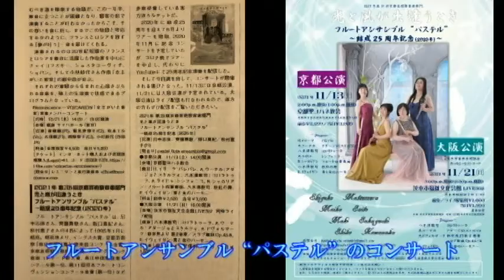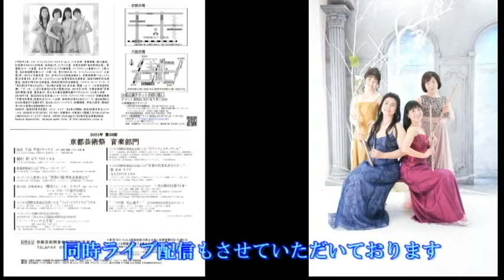【舞歌の小部屋】第530回 フルートアンサンブル“パステル”の結成25周年記念コンサート告知動画♬✨ ～前回のコンサート編🎵✨～ MAIKA SAITO 齊藤舞歌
いろんな楽器について、音楽の楽しさ、音楽家のちょっとした日常等、ゆっくり楽しく発信していきたいな～♬

2021年第35回京都芸術祭音楽部門
「光と風が出逢うとき」
フルートアンサンブル“パステル”
~結成25周年記念(2020年)~

・公演日時
① 2021年11月13日土曜日14時~16時(2時間公演)→完売御礼✨
② 2021年11月21日日曜日15時~16時(1時間公演・同時ライブ配信あり)→残席あり✨

・会場
① 京都　聖ヨハネ教会

② 大阪　茨木市福祉文化会館3階　LIVE302(同時ライブ配信もあり)

　フルート　川中志保
　フルート・ピッコロ　　齊藤舞歌
　フルート・ピッコロ　阪口真紀
　フルート・アルトフルート　松村重子

・料金
① 前売り　2500円→完売御礼✨　当日3000円→座席に余裕があれば当日10分前より販売の可能性あり。
② 前売り　1000円　当日1500円→残席あります🎵✨
③ 11/21の同時ライブ配信11/17までのお申込みのみ一人1000円(アーカイブなし)

茨木市音楽芸術協会(代)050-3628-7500

・公演の見どころやお客様へのメッセージ

フルート講師の齊藤舞歌です。
このページをご覧下さってありがとうございます。

私は今年結成26周年を迎えたフルートアンサンブル“パステル”の
リーダーをさせていただいてます。
2020年開催予定だった結成25周年記念演奏会はコロナ禍のため
一年延期となりましたが、今秋、京都11/13㈯・大阪11/21㈰　2会場にて
「遂に結成四半世紀超えたね☆おめでとう!!コンサート」を開催する運びとなりました。

11/21にはフルートアンサンブル“パステル”初の同時ライブ配信

日本フルートコンヴェンション金賞、長江杯国際音楽コンクール第一位、
京都芸術祭「毎日新聞社賞」、「京都府知事賞」等様々な賞を受賞。
結成以来変わらぬメンバーで作り上げる音楽には熱烈なファンも多く、
フルート専門誌「ザ・フルート」にも度々掲載されています。

今までフルートアンサンブルを聴いたことがない方にも、遠方の方にも、
今回の同時ライブ配信をきっかけにフルートアンサンブルの楽しさを
共に感じていただけたら嬉しいです。

今回の各公演で最後に演奏する曲は、アメリカの作曲家イウェイゼン。
有名な画家ホイッスラーの描いた絵にまつわる人間模様、芸術家の熱い想い、
そして、伝説のピーコックルーム(孔雀の間)での物語を音楽を通して
表現させていただきます。

音の洪水のようなこの作品、聴くだけでもとても楽しいと思います。
まるでハリーポッターのような壮大な世界観。

絵画に興味のある方も、孔雀好きな方も、そうでない方も、是非ご覧ください♬
皆様のご来場、ネットからのご拝聴、心よりお待ちしております。